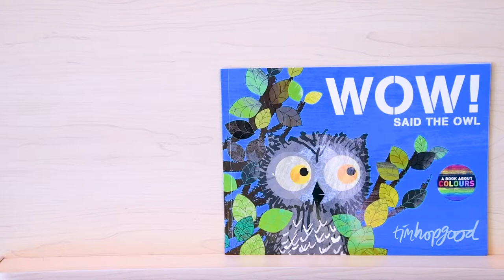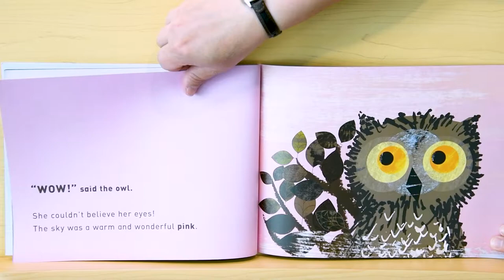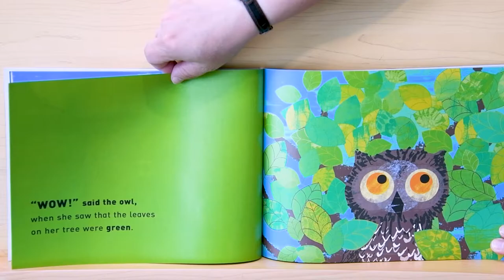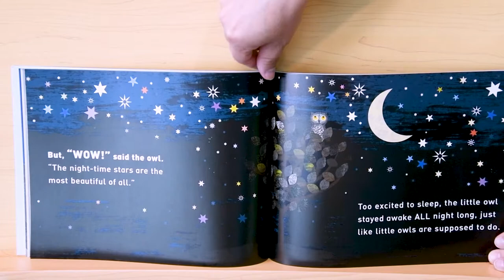Baby Time with Ms. Melissa - 04/24/21